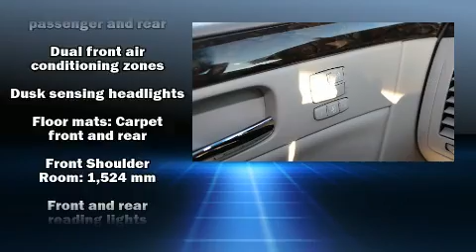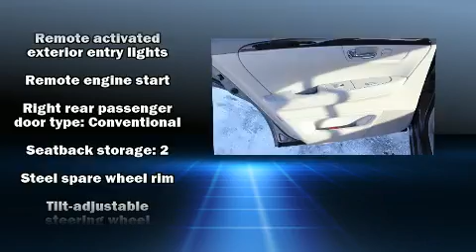2008 CADILLAC DTS in Winnipeg, MB R3T 6A9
McNaught Cadillac Buick GMC
1717 Waverley Street (at Bishop Grandin)
in Winnipeg, MB R3T 6A9

Step into the 2008 Cadillac DTS. A 4.6 liter V-8 engine pairs with a sophisticated 4 speed automatic transmission, providing a spirited, yet composed ride and drive. This model accommodates 6 passengers comfortably, and provides features such as: leather upholstery, front and rear reading lights, a power seat, a front bench seat, front and rear air conditioning, power windows, and much more. With high intensity discharge headlights illuminating your path, you'll always appreciate maximum visibility. Safety equipment has been integrated throughout, including: dual front impact airbags with occupant sensing airbag, head curtain airbags, traction control, a security system, onStar, and 4 wheel disc brakes with ABS. This car was designed with safety in mind, allowing you to drive with even greater assurance. This vehicle has achieved Certified Pre-Owned status, by passing a comprehensive certification process. We have the vehicle you've been searching for at a price you can afford. Please don't hesitate to give us a call.